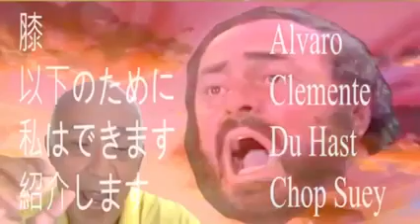Evangelion Opening by alvaro clemente PARA GUERRILLEROS DE ALBERTO CANOSA Y BHS333